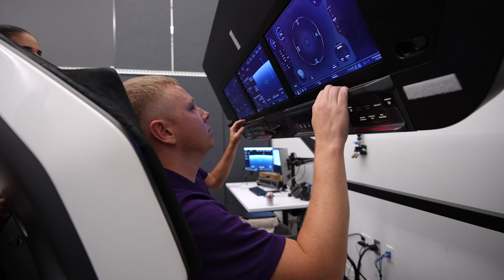Meet NASA Astronaut Nick Hague, Crew-9 Commander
Nick Hague will serve as crew commander for Crew-9, making this his third launch and second mission to the space station. Born in Belleville, Kansas, Hague earned a bachelor’s degree in Astronautical Engineering from the United States Air Force Academy and a master’s degree in Aeronautical and Astronautical Engineering from the Massachusetts Institute of Technology in Cambridge, Massachusetts. Hague, An active-duty colonel in the U.S. Space Force, was selected as a NASA astronaut in 2013 and has spent 203 days in space and conducted three spacewalks to upgrade space station power systems and install a docking adapter for commercial spacecraft. Hague will serve as a flight engineer during Expedition 71/72 aboard the space station.